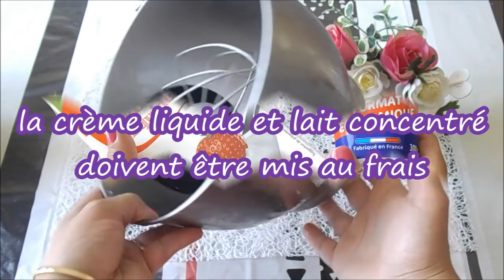🍦Recette glace 2 ingredients🍦 "Sans Sorbetière" Nutella, Framboise, Vanille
▬▬▬▬▬▬▬▬▬▬▬ஜ۩۞۩ஜ▬▬▬▬▬▬▬▬▬▬▬▬
▓▓▓▒▒▒░░░             ▃ Les Délices d'ines ▃     ░░░▒▒▒▓▓▓
▬▬▬▬▬▬▬▬▬▬▬ஜ۩۞۩ஜ▬▬▬▬▬▬▬▬▬▬▬▬

♥ N'hésitez pas à me soutenir en vous abonnant à ma chaîne si vous appréciez mes vidéos, c'est totalement gratuit et rapide, n'oubliez pas de cliquer sur "J'aime" ♡ en dessous de la vidéo.